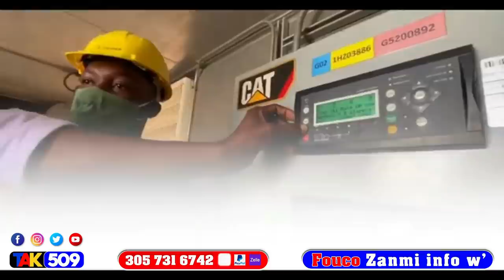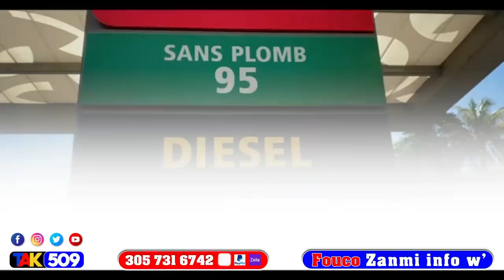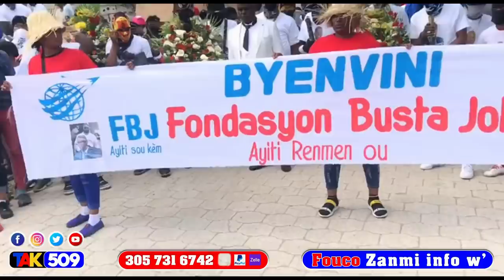Video…FBI antre nan baz 400mawozo…Martine pale Ak Jovenel…denye Aksyon BBQ sou PM Ariel / Fouco